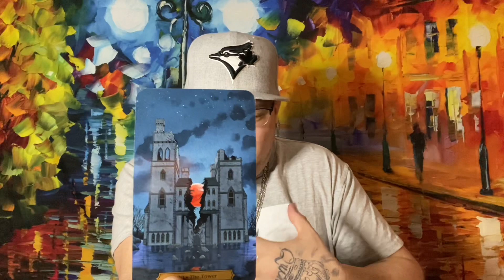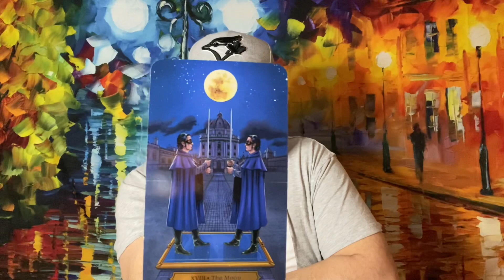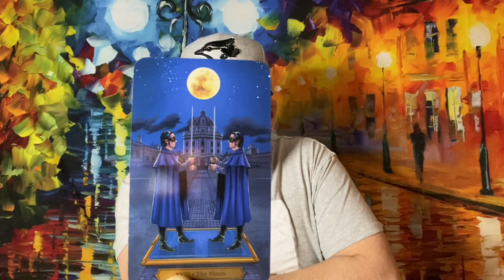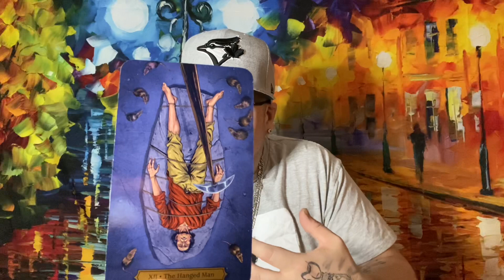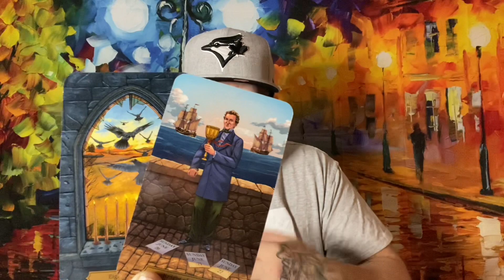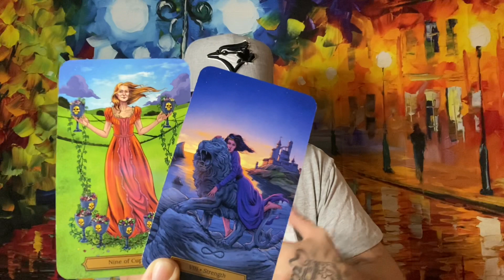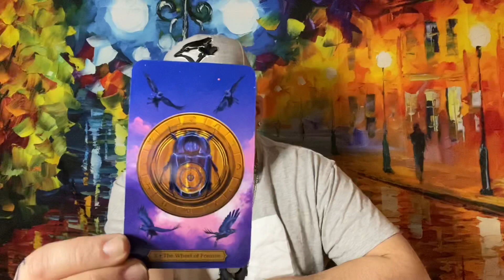SAGITTARIUS ♐️ Monthly “This may come as a shock”❤️♐️ March 2021 Tarot love reading